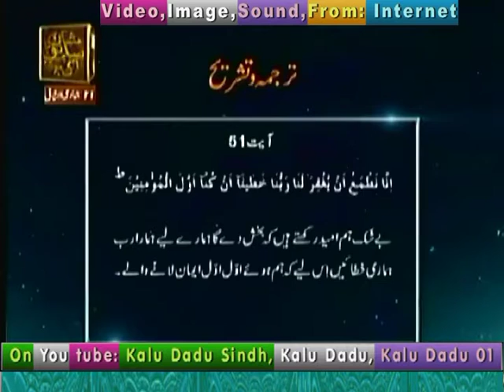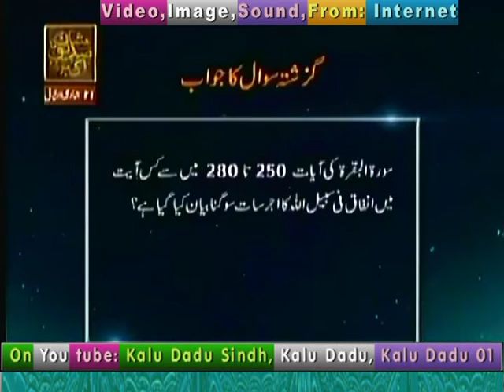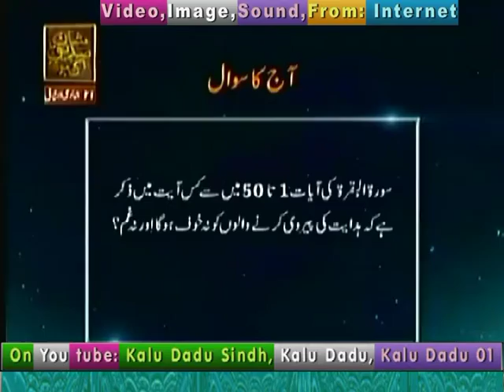633 Baseerat Ul Qura'n Surah Ash Shu'ar'a Ayat 45 Ta 51 21 03 17 By Shuja Uddin Sheikh+